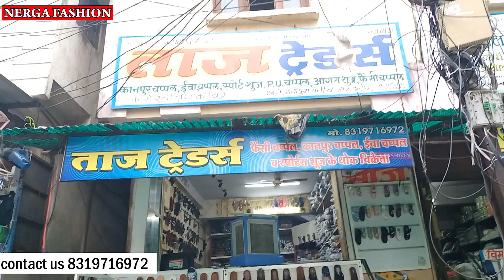Indore Wholesale Footweare market | school shoes, rain shoes & crocks wholesale | New Business Idea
Shop Adress-
Taz Traders Indore
24/1, Ranipura
Patti bazar Indore
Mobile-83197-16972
Topic cover-
indore Wholesale Footware Market
indore Footware wholesaler,
Indore Shoes factory,
PVC Shoes Manufacturers in Indore,
Indore Shoes wholesale Market,
indore shoes manufacturer,
Laddies Footware Wholesale,
Girls Footware Wholesale,
Fancy chappel Wholesale,
Fancy Jutiya Wholesale,
wholsale cheap shoes Market indore,
Designer Footware market indore,
Fancy Footware Manufacturer in Indore,
shoes wholesale market
ranipura shoes market indore,

Nerga Fashion
Nerga Fashion
for contact only wholesaller and Manufacturer